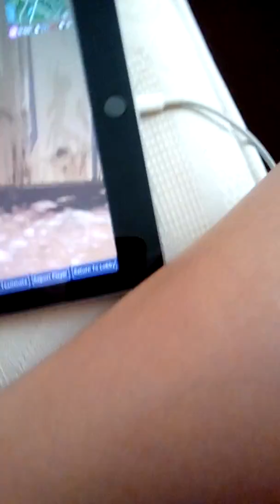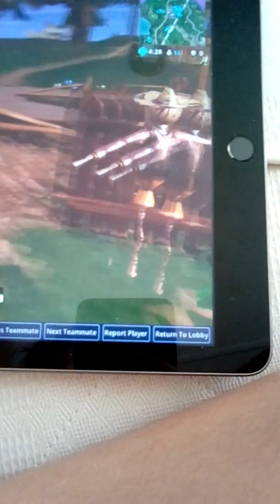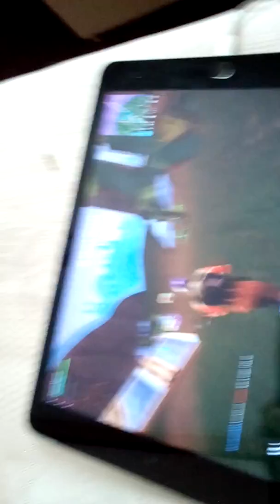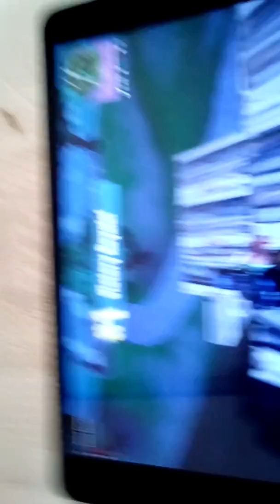Victory royal on ipad